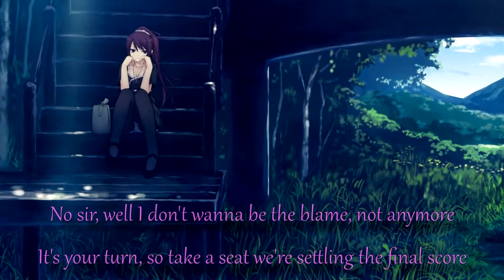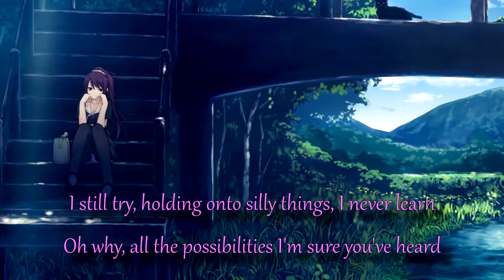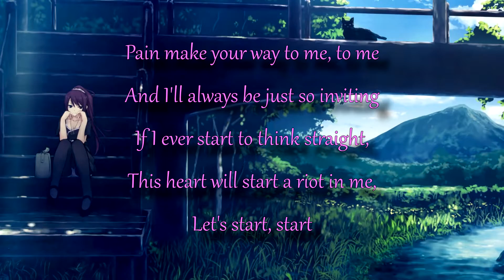[Nightcore] That's What You Get - Paramore (with Lyrics)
Song: That's What You Get
Artist: Paramore
The lyrics are in the video and description, hope you enjoy! (/^-^)/

Lyrics:

No sir, well I don't wanna be the blame, not anymore
It's your turn, so take a seat we're settling the final score
And why do we like to hurt so much?

You have made it harder just to go on
And why, all the possibilities, well I was wrong

That's what you get when you let your heart win, whoa
I drowned out all my sense with the sound of its beating
And that's what you get when you let your heart win, whoa

I wonder, how am I supposed to feel when you're not here
'Cause I burned every bridge I ever built when you were here
I still try, holding onto silly things, I never learn
Oh why, all the possibilities I'm sure you've heard

I drowned out all my sense with the sound of its beating (beating)

Pain make your way to me, to me
And I'll always be just so inviting
If I ever start to think straight,
This heart will start a riot in me,
Let's start, start, hey!

Why do we like to hurt so much?
Oh why do we like to hurt so much?

Now I can't trust myself with anything but this,